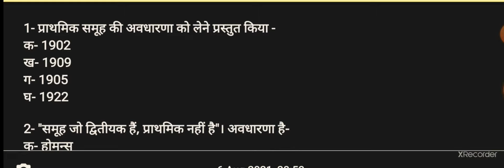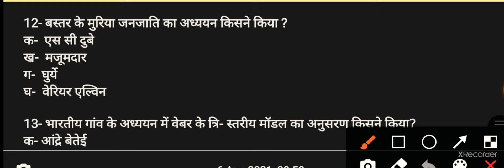Sociology(T.S.-3)#15 easy but unavoidable questions#net#gdc#uphesc#gic#pgt#ba#ma#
15 easy but unavoidable questions.
sociology books for upsc,
sociology booklist,
sociology bsc nursing 2nd year,
d p mukherjee sociology in hindi,
dubois socio.,
sociology for upsc,
socio.for upsc optional,
socio. for pgt,
sociology facts,
socio. for upsc in hindi,
sociology for mppsc mains,
sociology first chapter,
sociology optional for,
sociology gnm 1st year,
sociology gic lecturer,
sociology gk,
sociology graduation,
sociology gic lecturer previous year question paper,
sociology gradeup,
sociology gnm 1st year in hindi,
sociology gnm 1st year unit 1,
g h mead sociology,
g.s ghurye sociology,
g l sharma sociology,
g h mead sociology in hindi,
sociology p g t,
g.s ghurye sociology in hindi,
sociology hindi,
sociology honours,
sociology hindi medium topper,
sociology hindi lecture,
sociology honours career options,
sociology harvard,
sociology honours part 1,
sociology honours 1st year syllabus,
sociology kya h in hindi,
sociology kya hota h,
sociology in hindi,
sociology introduction,
sociology in tamil,
sociology ignou,
sociology in telugu,
sociology important question 2021,
sociology in nursing,
sociology jobs,
sociology jrf,
sociology job opportunities malayalam,
sociology jnu,
sociology journal,
sociology jobs in india,
j alexander sociology,
sociology kya hai,
sociology ko hindi mein kya kahate hain,
sociology kya hota hai,
sociology kise kahate hain,
sociology ka matlab kya hota hai,
sociology ka objective question,
sociology live classes,
sociology lover,
sociology lecture series,
sociology lecture 1,
sociology model question paper,
sociology meaning,
sociology model paper 2021,
sociology model question paper 2,
sociology mcq,
sociology me kya hota hai,
sociology ncert,
sociology notes,
sociology net,
sociology ncert class 12,
sociology ncert class 11 sleepyclasses,
sociology ncert class 11 in hindi,
n k bose sociology,
sociology optional for upsc in hindi,
sociology optional booklist for upsc,
sociology optional for upsc hindi medium,
sociology of development,
family sociology o level
sociology o level education,
sociology pgt,
sociology paper 2,
sociology pgt class,
sociology paper,
sociology project class 12,
sociology paper 1,
sociology project,
pu sociology,
pu sociology welcome party,
1st pu sociology,
2nd pu sociology,
p g t sociology,
sociology test,
sociology upsc,
sociology upsc optional,
sociology ugc net,
sociology upsc optional lecture,
sociology ugc net lecture in hindi
sociology unit 1,
tutor2u sociology,
u.p pgt sociology question paper,
sociology vs anthropology,
sociology videos,
sociology vs political science optional,
sociology vs anthropology upsc optional,
sociology viva
sociology webinar,
xenocentrism sociology,
class xi sociology,
class xii sociology,
sociology yale,
sociology youtube channels,
sociology youtube,
sociology year 9,
sociology your compass for a new world,
sociology yonsei,
a level sociology youth subcultures,
ma sociology ycmou,
sociology zia ias,
sociology zia safir,
sociology zoom class,
sociology zoom lecture,
sociology zaretsky,
sociology zombie family,
sociology zero tolerance,
sociology zootopia,
sociology 001,
sociology 0495,
mso 001 sociology,
mso 004 sociology in india,
sociology 12th class chapter 1,
sociology 1st puc,
sociology 12th class,
sociology 1st puc question answer,
sociology 1st year,
sociology 11th class,
sociology 12,
sociology 1st puc model question paper,
ba sem 1 sociology,
chapter 1 sociology,
paper 1 sociology a level,
ma sem 1 sociology,
paper 1 sociology,
ba 1 sociology,
semester 1 sociology,
gs 1 sociology,
sociology 2nd year,
sociology 2nd year 1st chapter,
sociology 2nd puc,
sociology 2nd paper,
sociology 2nd chapter,
sociology 2nd year bsc nursing,
sociology 2nd semester,
sociology 2021,
paper 2 sociology,
ba part 2 sociology,
group 2 sociology in telugu,
ba semester 2 sociology,
net paper 2 sociology,
chapter 2 sociology,
ch 2 sociology,
plus 2 sociology,
sociology 3rd year,
sociology 3rd paper,
sociology 3rd year 1st paper,
sociology 3 year,
sociology 3rd semester,
sociology 3rd chapter,
sociology 3 chapter,
sociology 3rd semester syllabus,
ba sem 3 sociology,
syba sem 3 sociology,
chapter 3 sociology,
ba part 3 sociology,
ba semester 3 sociology,
crash course sociology 3,
sociology unit 3,
sociology 4th semester,
sociology 4th chapter,
sociology 4th sem syllabus,
sociology 413,
sociology 4 marks question,
sociology 41,
sociology 4th sem question paper,
crash course sociology 40,
syba sem 4 sociology,
sem 4 sociology,
chapter 4 sociology,
crash course sociology 4,
sociology 12 chapter 4,
sociology unit 4,
sociology lesson 4,
sociology 5th chapter,
sociology 5th semester,
sociology 5th semester syllabus,
sociology 6th edition anthony giddens,
ba sociology 6th semester,
crash course sociology 6,
ba sem 6 sociology,
sem 6 sociology,
sociology class 6 chapter 1,
sociology ncert class 6,
sociology